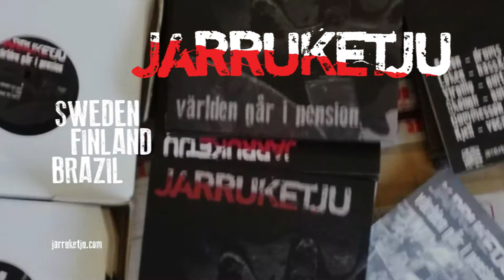Guacamole teaser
JARRUKETJU
Sweden/Finland/Brazil hardcore punk band.
New album out now: Världen Går I Pension